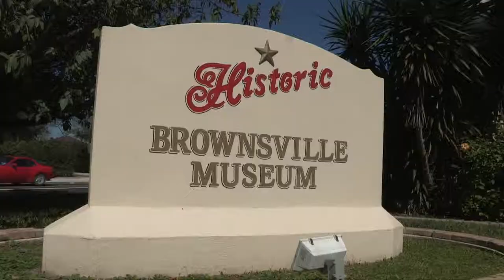Brownsville Historical Association PSA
The Brownsville Historical Association - Building the Collection of the Old Brownsville High School Year Books